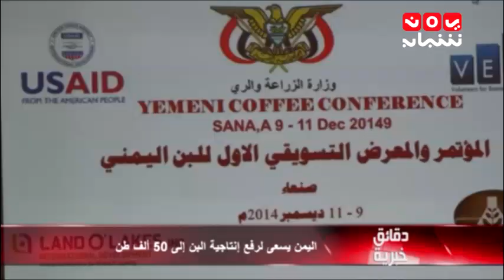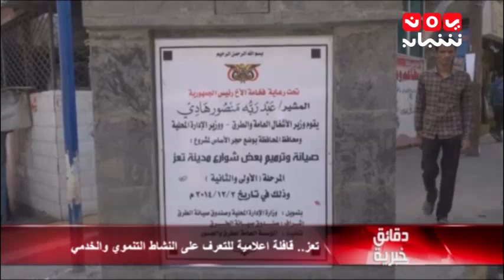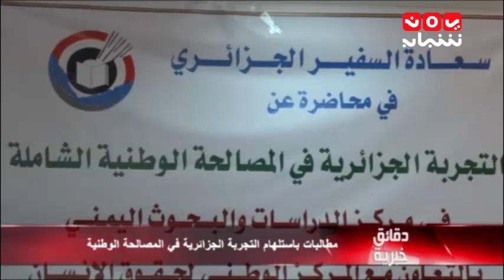دقائق خبرية 10 12 2014